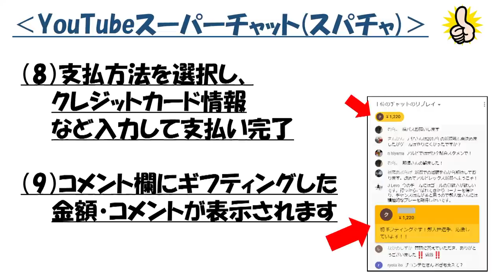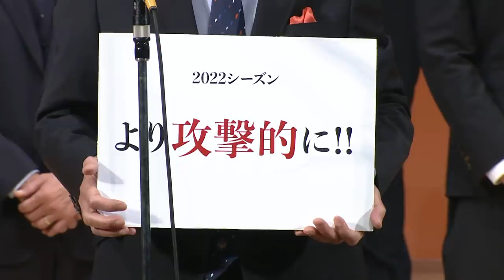1/15（土）「亀田製菓 presents 2022 アルビレックス新潟激励会」（アルビレックス新潟後援会）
「アルビレックス新潟激励会」を２年ぶりに開催！激励会の模様をライブ配信！
画面を通して、選手・スタッフへ思いを届けよう！
■主催：アルビレックス新潟後援会
■協力：株式会社アルビレックス新潟
■協賛：亀田製菓株式会社

■出演
・メインMC　立石 勇生さん
・選手トークコーナーMC　平畠 啓史さん

■内容（予定）
13:50頃～　配信スタート
14:00　開演
・選手、スタッフ入場
・主催者挨拶
・アルビレックス新潟後援会財政支援金贈呈
・クラブ代表挨拶
・選手トークコーナー前半戦
・2022オフィシャルスーツ紹介、2022シーズンユニフォーム紹介
・選手トークコーナー後半戦
・監督挨拶
16:00　終演予定